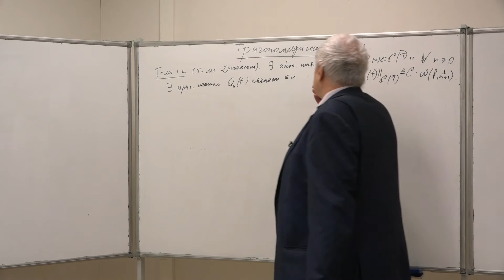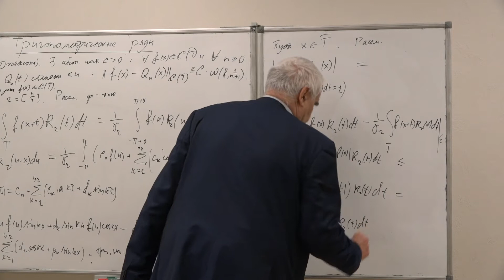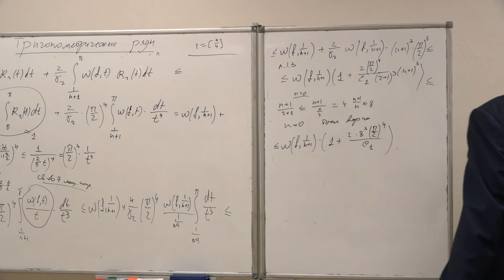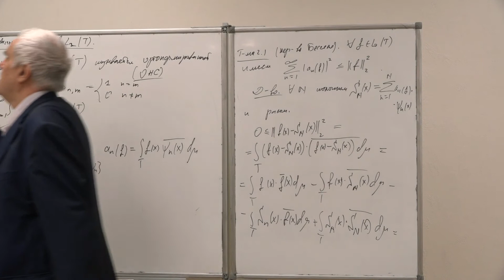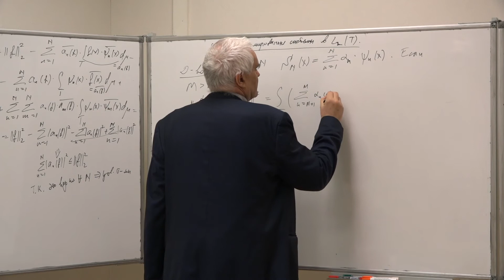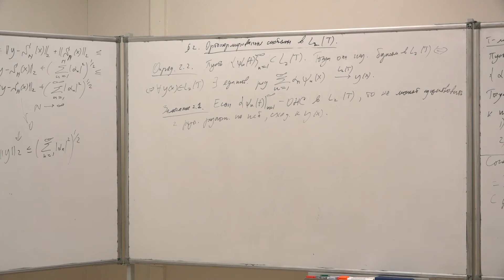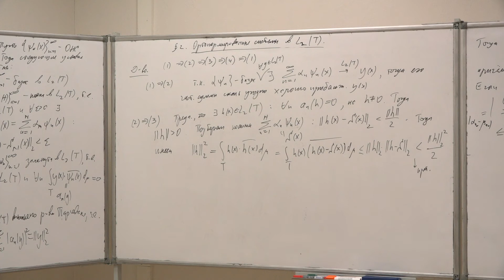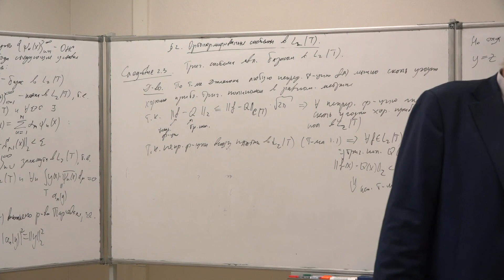Дьяченко М. И. - Тригонометрические ряды - Лекция 2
Ортонормированные системы в L2(T)

0:02:09 Доказательство теоремы Джексона
0:26:06 Ортонормированные системы в L2(T)
0:32:18 Теорема 2.1. Неравенство Бесселя
0:39:06 Следствия неравенства Бесселя
0:45:59 Теорема 2.2. Рисса-Фишера
0:58:50 Базис в L2(T)
1:05:14 Теорема 2.3.